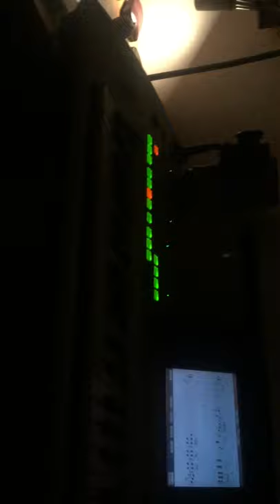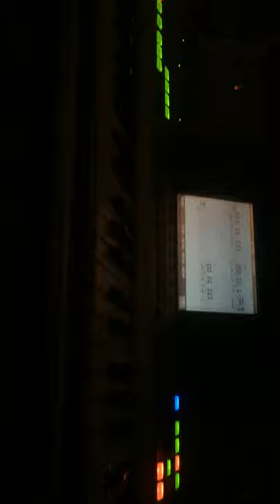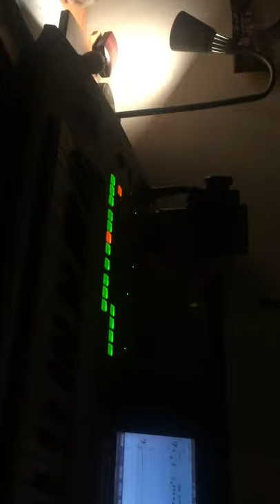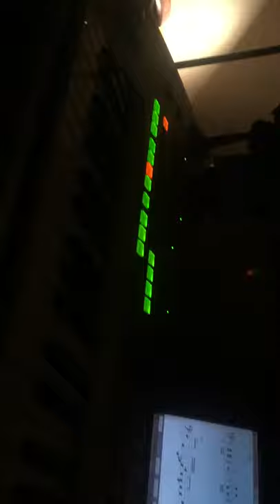Needa your love